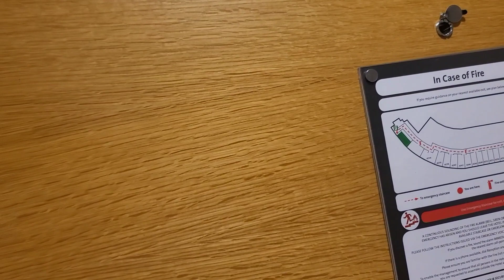Rate our Acting skills hahahaha